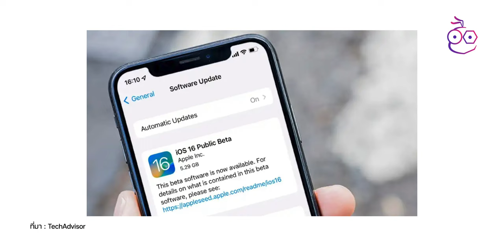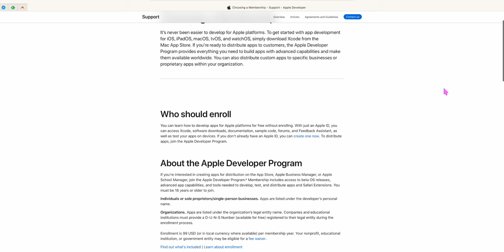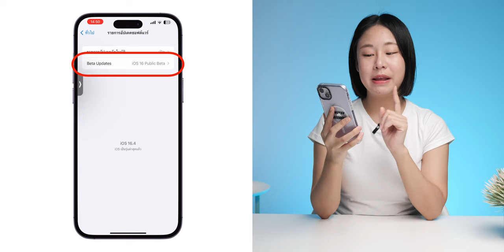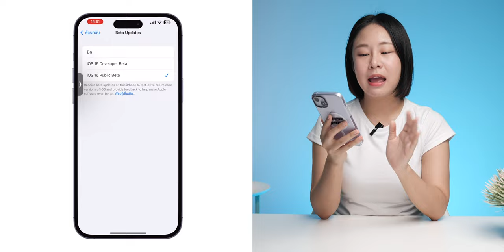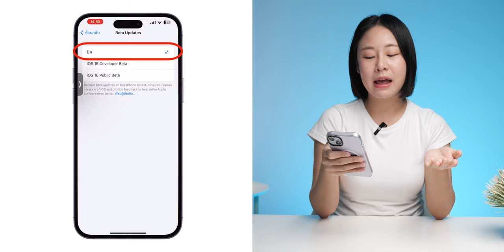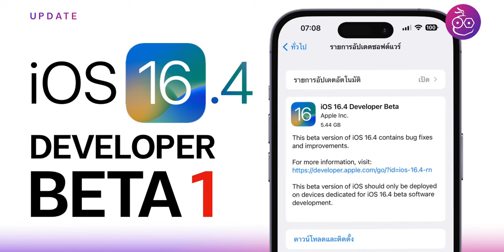iMoD iOS 16.4 Beta ปรับใหม่ แอบใช้ Developer Beta ฟรีไม่ได้แล้ว (เริ่มที่ iOS 17)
หนึ่งในการอัปเดตที่มาพร้อม iOS 16.4 beta คือตัวเลือกการอัปเดตซอฟต์แวร์แบบใหม่ ใครที่แอบใช้ Developer Beta โดยไม่เสียเงินจะใช้งานไม่ได้แล้ว เพราะอะไร? มาชม

00:00 - iOS 16.4 beta ตัวเลือกการอัปเดตซอฟต์แวร์ใหม่
00:34 - ระบบปฏิบัติการ OS มีกี่แบบ?
01:50 - ไทม์ไลน์การปล่อยระบบปฏิบัติการ OS
02:06 - iOS 17 ไม่ให้ใช้ Developer Beta ฟรีแล้ว
02:25 - สิ่งที่เปลี่ยนแปลงไปใน iOS 16.4
04:04 - ถ้าอยากเล่นฟีเจอร์ใหม่ก่อนใครต้องทำยังไง?
04:56 - ทิ้งท้าย

iOS 16.3 มาแล้ว! พื้นหลังใหม่ ฟีเจอร์ความปลอดภัย แก้ไขปัญหาเพียบ ชมสรุป

iOS 16.3.1 มาแล้ว! เน้นแก้ปัญหาต่าง ๆ ดูสรุปสิ่งใหม่ที่นี่